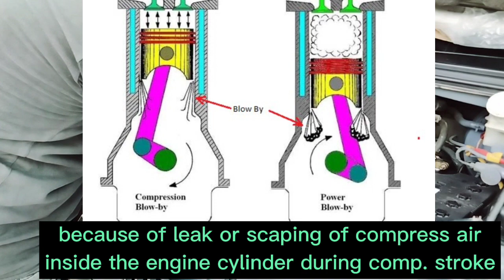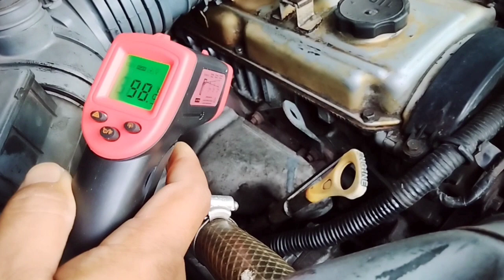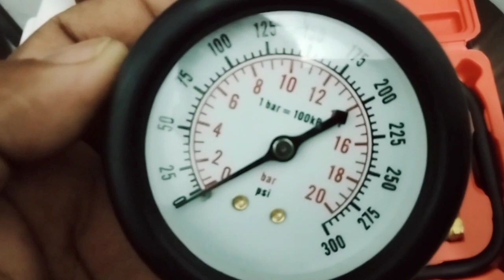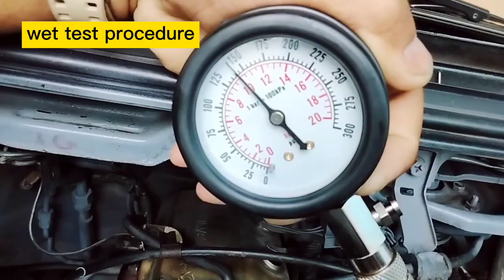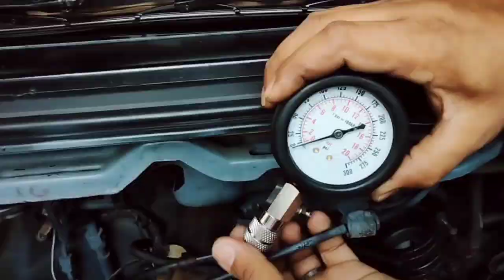paano ang tamang pagperform ng Compression test sa engine? (compression testing tutorial )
HOW to Proceed Compression test on engine? | simple idea in getting compression test on your engine.

This video tutorial shown on how to perform Compression test on the engine. the engine is 4 cylinder Mitsubishi. it will show also on the procedure and standard reading of compression pressure Inside the engine cylinder.